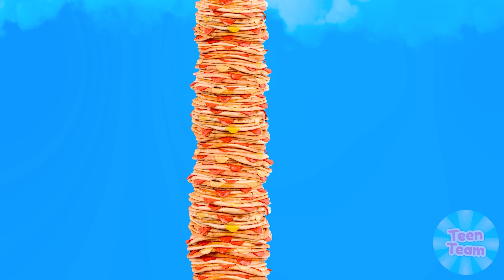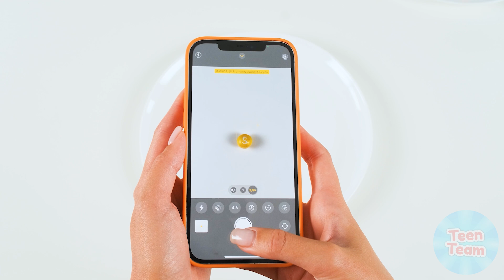100個重ねフードチャレンジ | 面白いフードハック TeenTeam Challenge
膨大な量の料理があなたを待っています！ 私たちと一緒に新たな挑戦に参加しましょう！